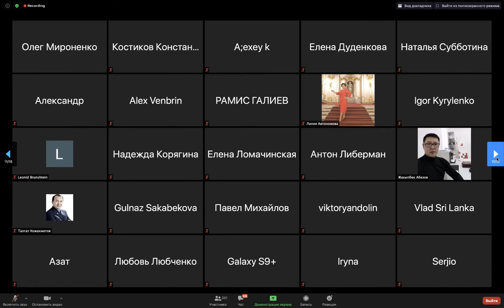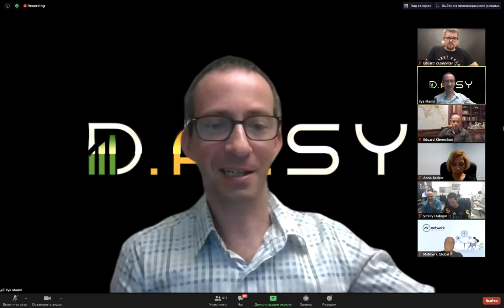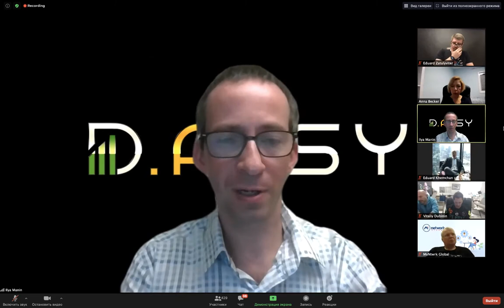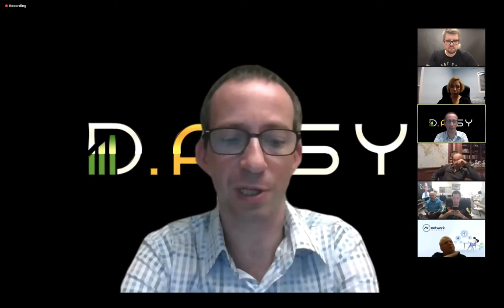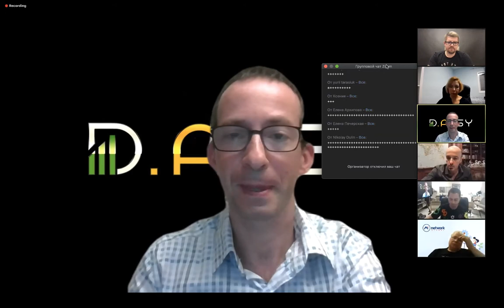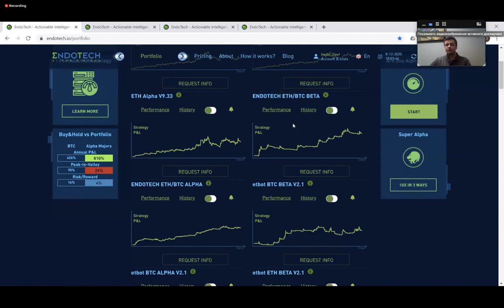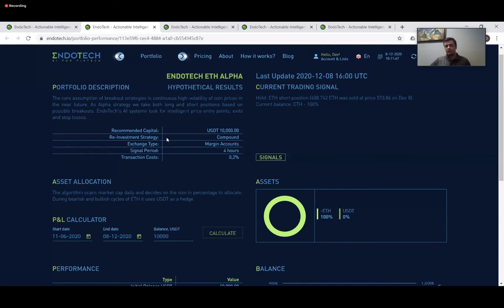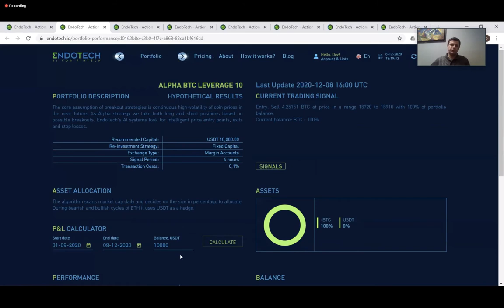DAISY ENDOTECH ПРЕЗЕНТАЦИЯ ОТ CEO ДОКТОР АННА БЕККЕР